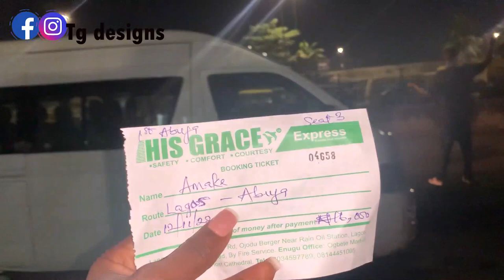LONG DISTANCE RELATIONSHIP/ RIDE WITH ME#relationship#longdistancerelationship#lagos#trending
hey guys .
how far have you gone for love
how far can you go for work

I hope this video helps everyone who is looking out to study in Poland as an international .

BE POSITIVE ALL IS WELL.